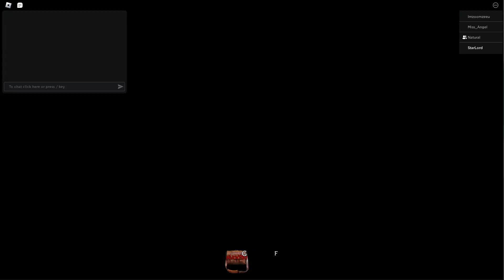[ROBLOX] Phantom Trials - full walkthrough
Friends discord: Can't find ):

Credits to @DaRealNatural for the thumbnail